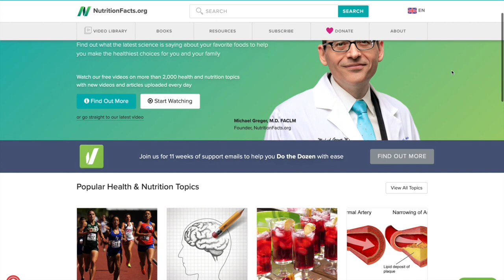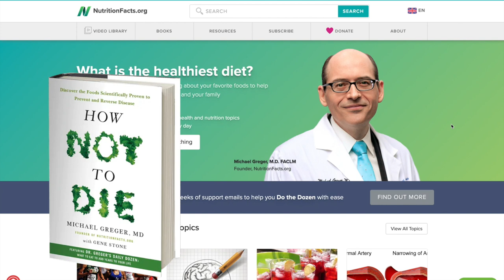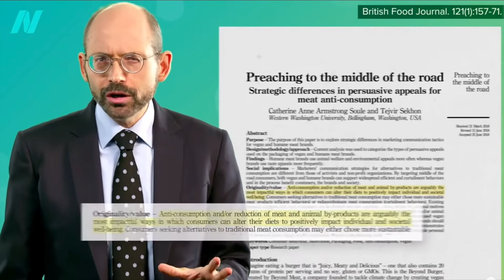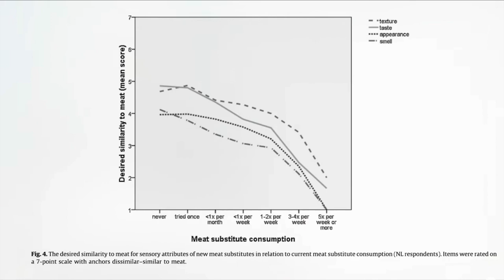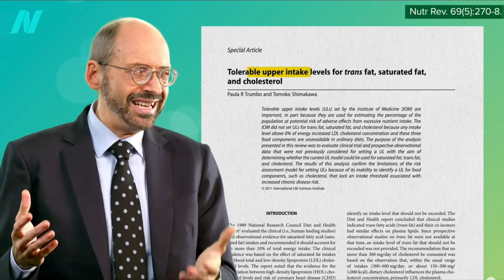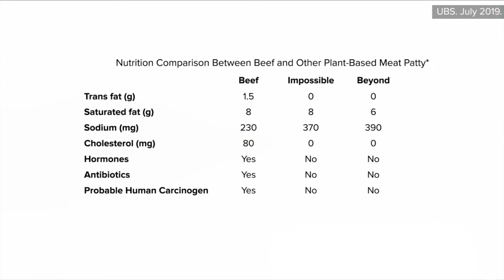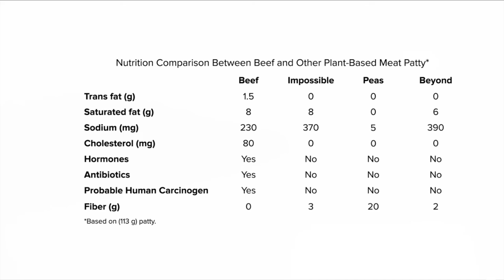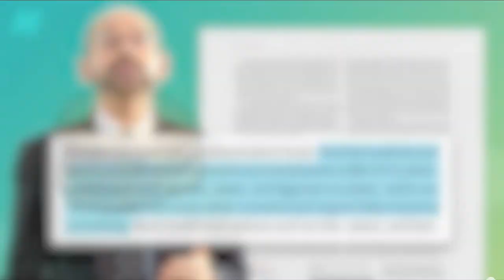Is Beyond Meat & Impossible healthy?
There has been a controversy regarding if plant based meats like Beyond Meat (BYND) & Impossible foods are really healthy. There are even several people who would claim that it would be better to keep eating meat. What does the science say?

Sold out of one position and bought more VRYYF (VERY): More Bullish than ever

Why Beyond Meat and Tesla share the same story: A unique perspective on short sellers

I sold my car to buy more TTCF & BYND: The Path to Financial Freedom

Kind regards,
Jesse